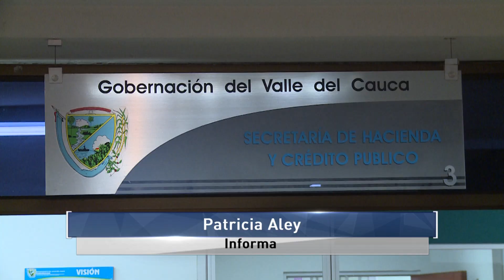Gobernación del Valle cumple con las normas internacionales de Información Financiera.